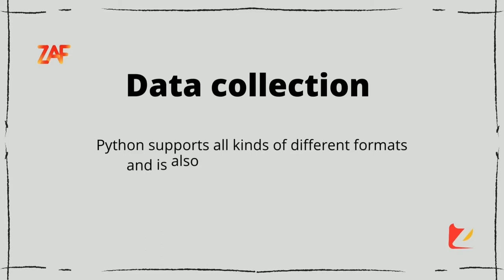Python or R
Python is a high-level, general-purpose programming language. You can use Python code for a wide variety of tasks, but three popular applications include:
- Data science and data analysis
- Web application development
- Automation/scripting

R is a software environment and statistical programming language built for statistical computing and data visualization. R’s numerous abilities tend to fall into three broad categories:
- Manipulating data
- Statistical analysis
- Visualizing data

So pick a language that suits your requirements and start learning.

What are your thoughts and What do you prefer?
A) Python
2) R

Artist: LiQWYD